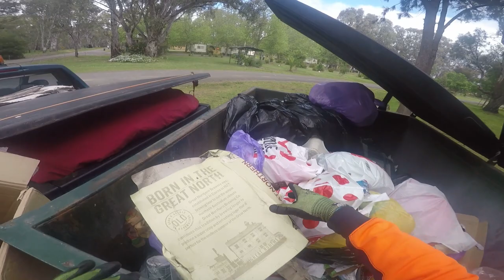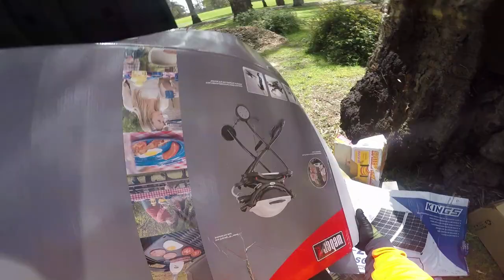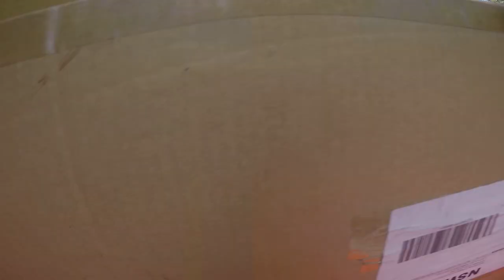DUMPSTER DIVING THE MIDDLE OF A MEGA MEGA LOAD